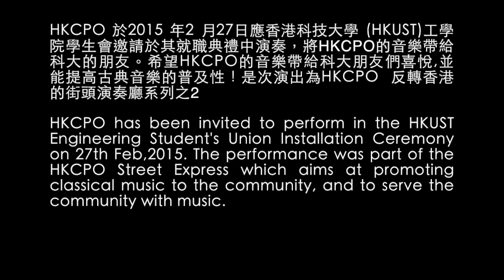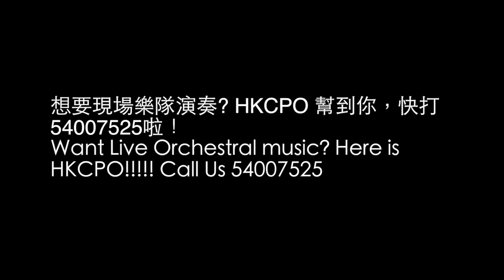街頭演奏廳系列之2 HKUST 2015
This video is about 街頭演奏廳系列之2 HKUST 2015